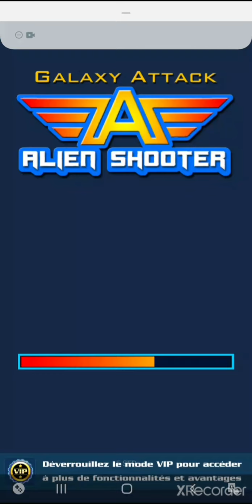galaxy attack alien shooter : niveau 112 hard (3ème pire boss de niveau II et III)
ce boss là est pour moi le 3ème plus difficile de niveau II et III avec au dessus le boss 20 et 21. J'ai faillit faire le perfect sur cette vidéo ! dommage...
1er essaie boss : 5:10
2nde essaie : 8:47